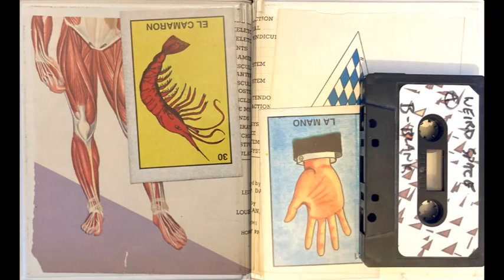WEIRD SPACE (Single-sided Cassingle, Moon Myst Music, Dan Dlugosielski, Mossy Throats) tape rip